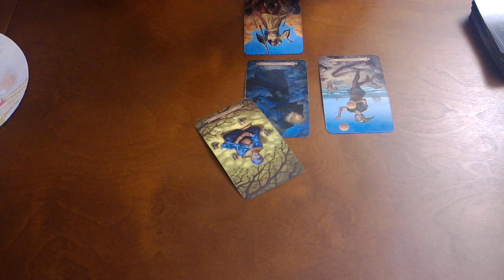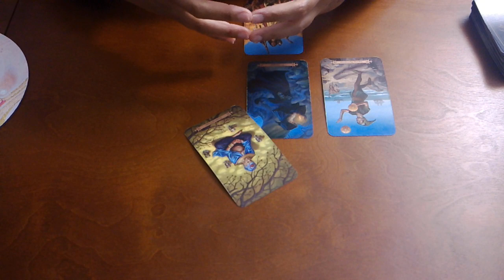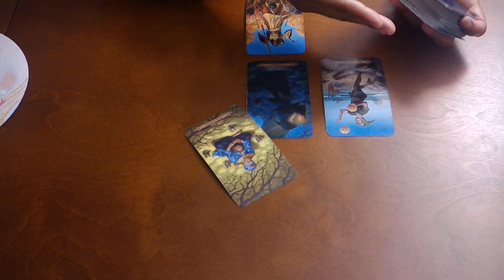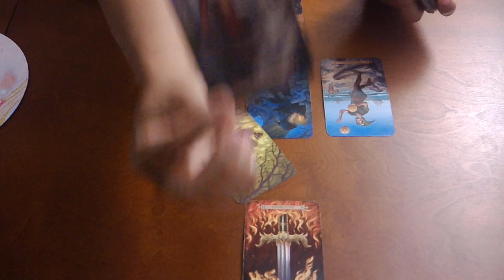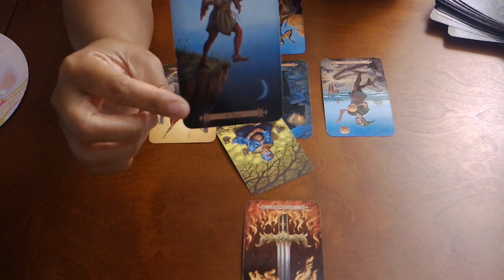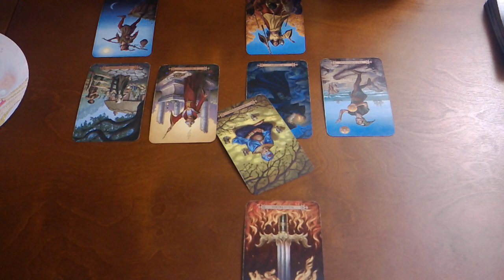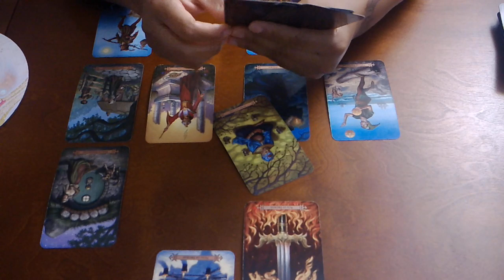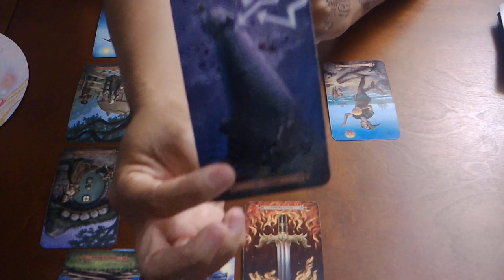LIBRA~IT'S TIME FOR THEM TO PAY THE PIPER!~NOV 2019